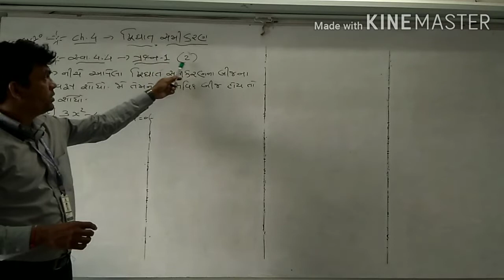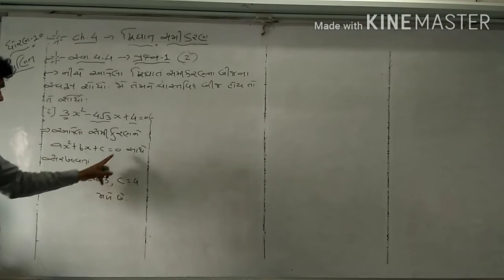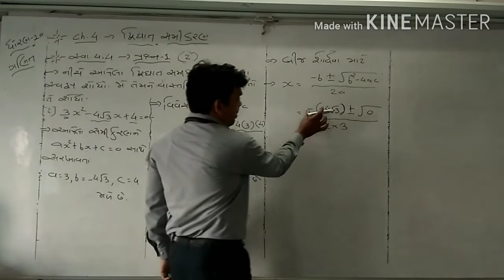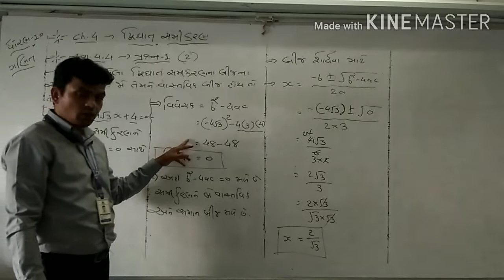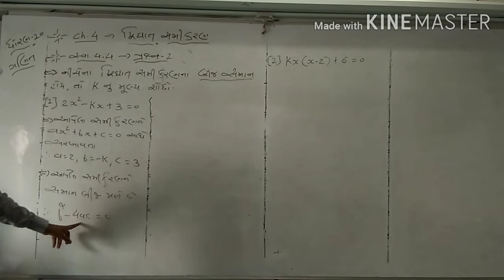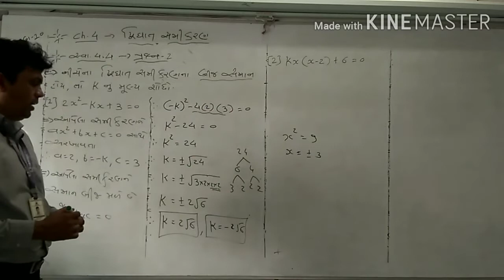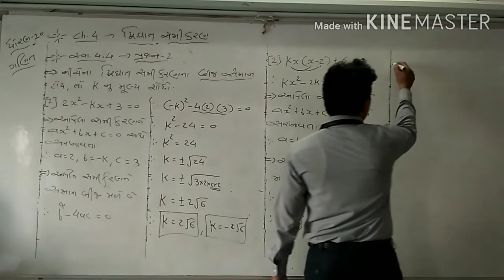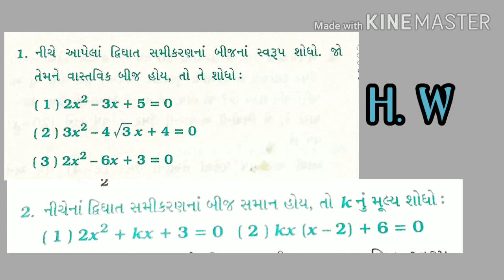GUJ MED STD 10 MATHS CH 4 DRIGHAT SAMIKARAN PART 15 NAVIN SIR